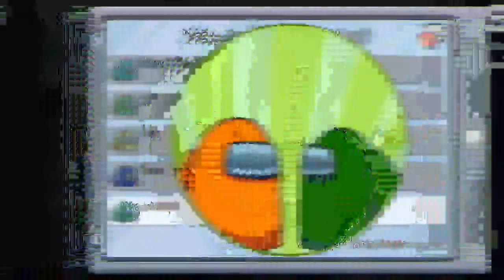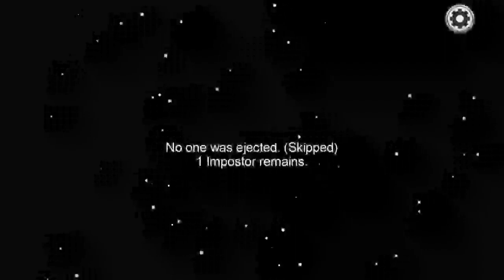Among Us Ft.Ryu Ki Bandi, Mahila Mandal, Turu Lub, Chaavi Yaad Rakhna, Tapad Padhega And More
Just played Among Us With The Fam and It was Fun XD. Hopefully you guys will enjoy this video since it did take quite some time to edit out.

★COPYRIGHT / LICENSING★